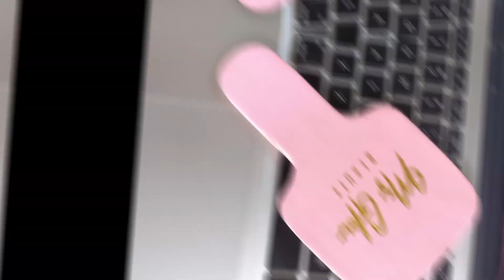souvenir cermin rias genggam